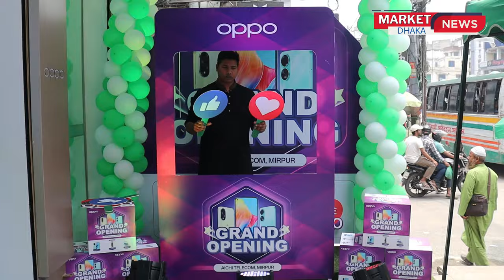New OPPO A60 Mobile 💥 অস্থির ফোন নিয়ে এলো 📱। new official oppo phone review and price in bd 2024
OPPO Official Branch Shop
Aichi Telecom
ASHA plaza
Shop no.01
Mirpur -1

PHONE NUMBER:
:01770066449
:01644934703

( ভিডিও কলের মাধ্যমে দেখে,শুনে এবং বুঝে আপনার পছন্দের ফোনটি অর্ডার করলে গিফট সহকারে আপনার কাছে পৌঁছে দেবে)

Oppo Mobile Model Price in BD,
Oppo A5s,
Oppo F5 ,
Oppo F1s,
Oppo F9 Pro,
Oppo a60 new mobile price in bd,
oppo a17k ,
oppo a18,
oppo a38,
oppo a21,
oppo bd phone price,